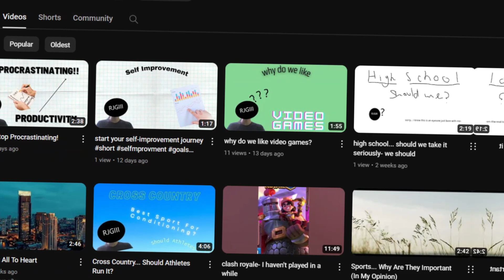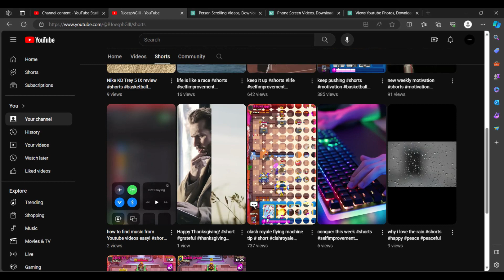short form content vs. long form content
In this video I talk a little about short form content and how it has become more and more dominant in my opinion. If you enjoy this video be sure to check out more!

Sound effects from Mixkit commercial use section

Thumbnail made with Canva and Pixlr